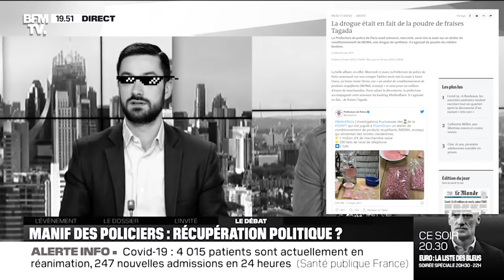DAVID GUIRAUD - BEST OF CLASH #3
3ème Best Of Clash de David Guiraud !